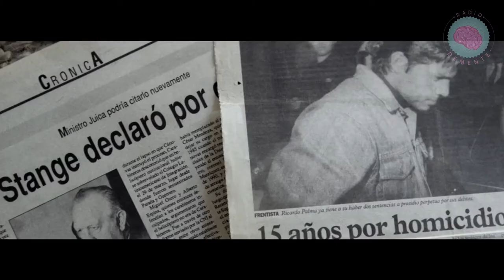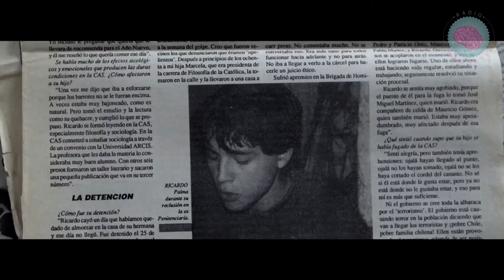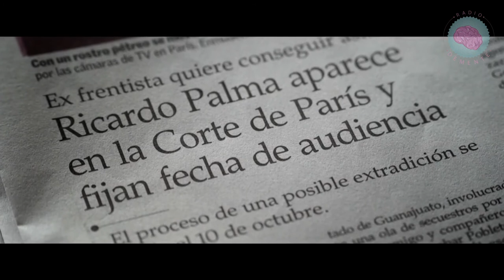Sergio Castro San Martin nos cuenta de su documental El Negro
Antonella Estévez conversa con el cineasta Sergio Castro San Martín sobre su más reciente documental: "El Negro" que sigue la polémica figura de Ricardo Palma Salamanca